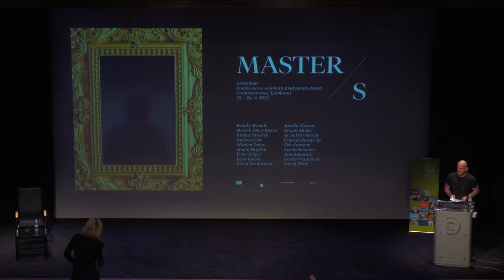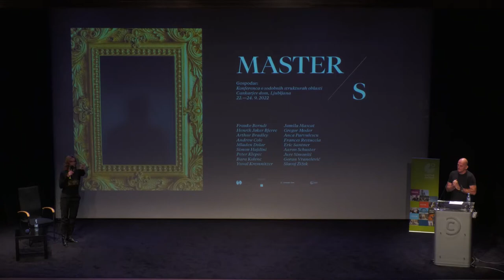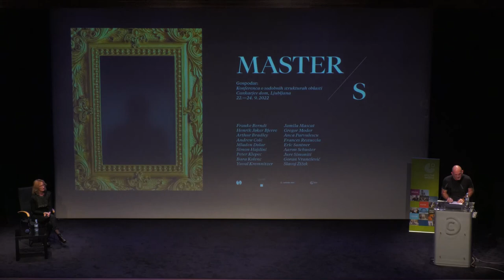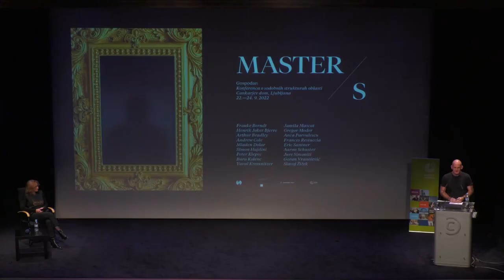Peter Klepec I Ridiculous Master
The paper raises the question of the connection between the master and ridicule. The new masters of today appear ridiculous in two ways: either they are unchallenged, absolute masters who revive old forms of despotism, or they fail completely to do so. The paradox, then, is that today’s masters are ridiculous for two completely opposite reasons: either because they are in fact true masters, or because they are in fact poor substitutes for them, nothing more than clowns, buffoons, idiots (nincompoops, as Roger Waters recently put it). This connection between the masters and ridiculousness must be contextualised. It must be seen as the culmination of a long process that Lacan, in his Ethics of Psychoanalysis, succinctly defines as “a radical decline of the function of the master, a function that obviously governs all of Aristotle’s thought and determines its persistence over the centuries. It is Hegel in Hegel, that we find expressed an extreme devaluation of the position of the master is expressed, since Hegel turns him into the great dupe, the magnificent cuckold of historical development”. (Lacan 1992: 11) Despite numerous attempts to revive Aristotle’s political thought today, and despite the rise of a new conservatism, even the attempt to return to the traditional, Aristotelian figure of the master proves ridiculous. The American success story of a dog whisperer named Cesar Milan is presented. Cesar was not only a successful dog trainer for the lost and impossible cases, but also a media celebrity. Why, actually? In our opinion, among other things, because with his unique way of training dogs, he taught us humans how to become Aristotelian masters of our homes, “true pack leaders” of our households. In the end, Cesar’s case ended dishonorably, ingloriously, even ridiculously, because he obviously cheated. Why does such a fate of a master seem appropriate for our modern masters?

*Peter Klepec* works as Research Adviser at the Institute of Philosophy ZRC SAZU, Ljubljana, Slovenia. Main areas of research: contemporary French philosophy, German Idealism and Lacanian psychoanalysis. Author of numerous articles and essays, as well as three books (in Slovenian): _Vznik subjekta_, ZRC, Ljubljana 2004 (On the Emergence of the Subject), _Dobičkonosne strasti. Kapitalizem in perverzija 1_, DTP, Ljubljana 2008 (Profitable Passions. Capitalism and Perversion 1; translated in Serbian as Kapitalizam i perverzija. 1, Profitabilne strasti, Sremski Karlovci: Izdavačka knjižarnica Zorana Stojanovića, 2016), and _Matrice podrejanja. Kapitalizem in perverzija 2_, DTP, Ljubljana 2019 (Matrices of Subjection. Capitalism and Perversion 2).

The international philosophical conference _The Master/s_ (22–24 September 2022, Cultural and Congress Centre Cankarjev dom, Ljubljana) was organized by the International Hegelian Association Aufhebung, Goethe-Institut Ljubljana, Cultural and Congress Centre Cankarjev dom and the University of Ljubljana – Faculty of Arts.

The conference was part of the project _The Theatricality of Power_ (J6-1812), which is financed by the Slovenian Research Agency.